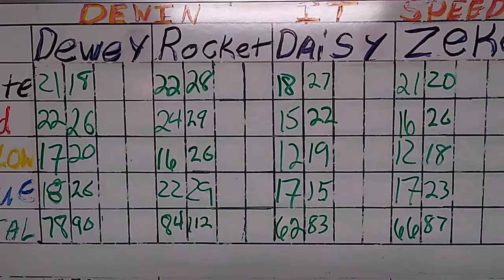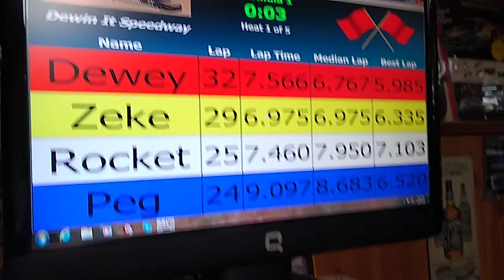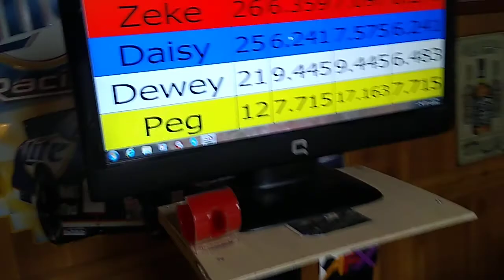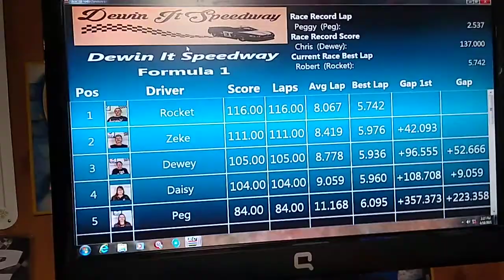Formula one race h.o. slot car 4/18/21